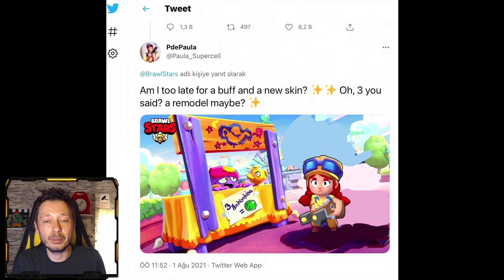2 YENİ KARAKTER VE 2 REMODEL? - Brawl Stars Teori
Oyunda markette içerik üreticisi kod bölümüne onur yazarak yada linke tıklayıp mavi buton ile beni destekleyebilirsin ➤